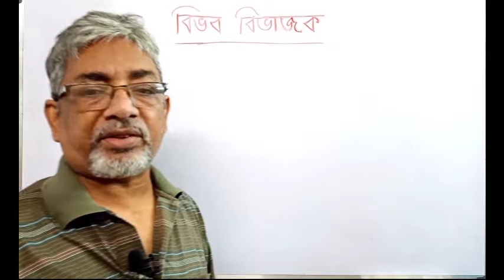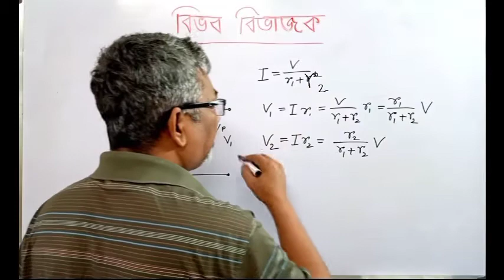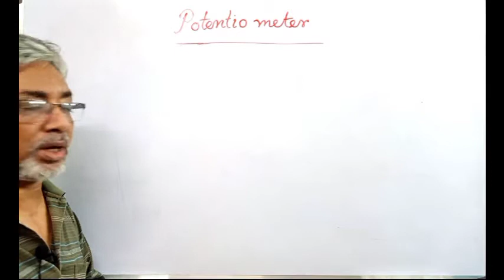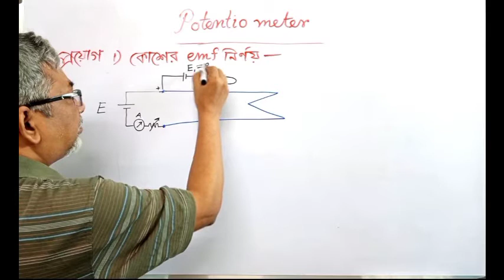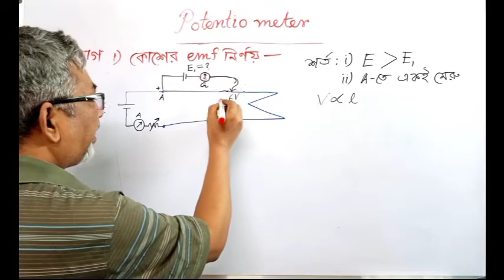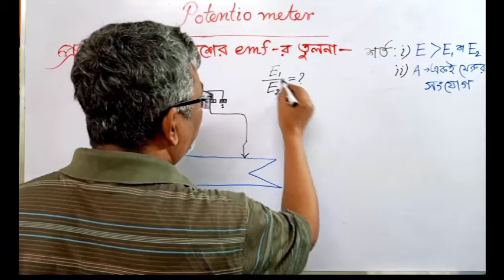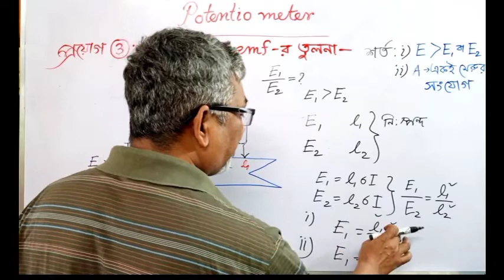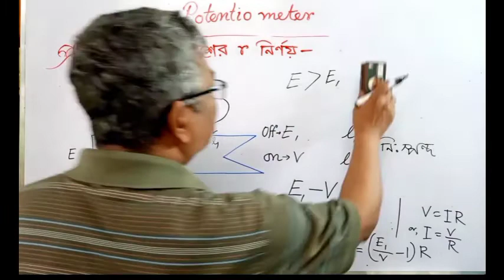02 || Potential Divider || Potentiometer || Class 12 || Physics | Unit 2 | Chapter 2 || Lecture 2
PHYSICS XII
UNIT 02 : CURRENT ELECTRICITY
CHAPTER 02 : KIRCHHOFF'S LAWS & ELECTRICAL MEASUREMENTS
Lecture 02 : * Potential Divider & Potentiometer *

1. Introduction : Concept of potential divider with example
2. Expression of the potential drop
3. From this expression, establishment of principle of the Potentiometer.
4. Description, principal and applications of the Potentiometer
5.  *application (i) : determination of the value of EMF of a cell/battery
 *application (ii) : determination of the value of the potential drop of a part of the another circuit
* application (iii) : determination of the the ratio of the EMF of the two cells
* application (iv) : determination of the value of the internal resistance of a cell